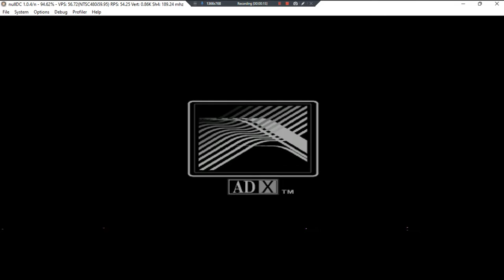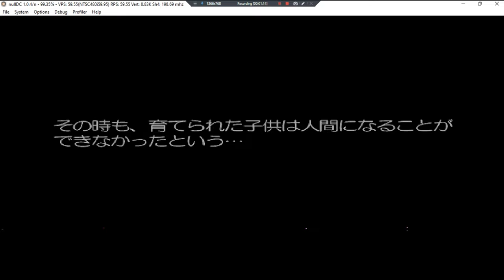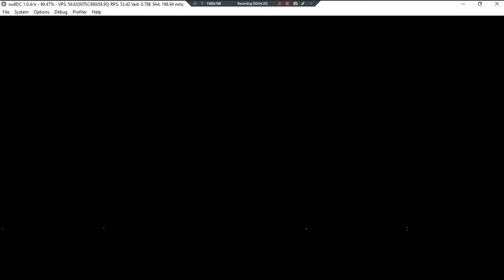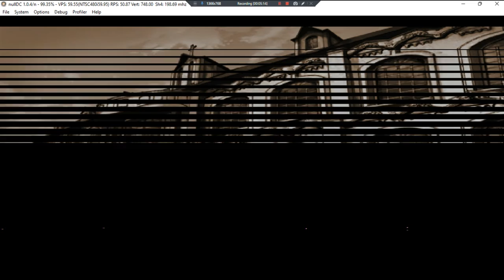Elysion Eien No Sanctuary •J• ~ GamePlay ~ OP&Gaming P1 ~ DC ~ 1080pᴴᴰ ~ 2022 ~ W11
Year Made: 2022 120fps [Has Graphical Issus]
1080pᴴᴰ (With Fabulous & Outstanding 7.1 Audio For All DC Games)